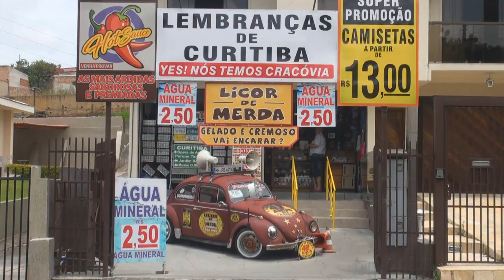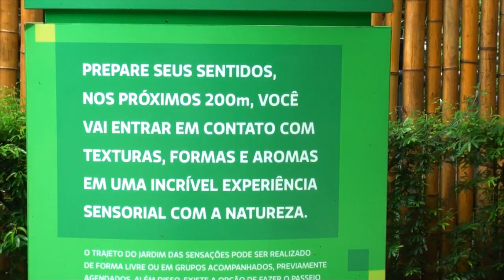#168 Horto de Curitiba e vamos pra Vila Velha?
Neste episódio nós visitamos o Horto de Curitiba e depois saímos para o Parque Estadual de Vila Velha para ver as formações de arenito. Lindooooo!!!